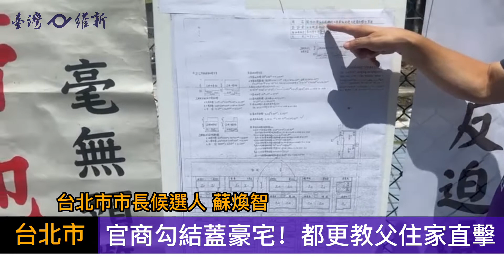官商勾結蓋豪宅！都更教父住家直擊20220924